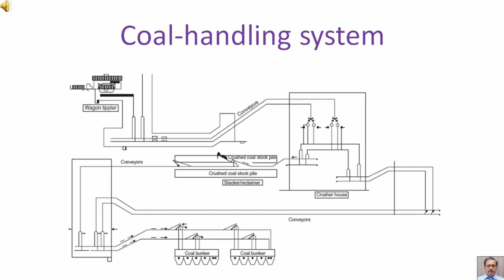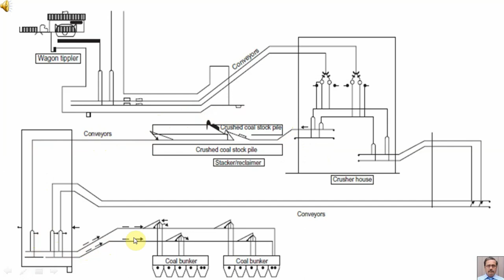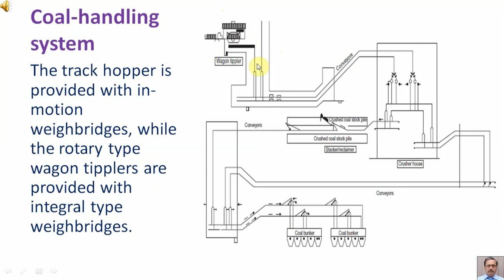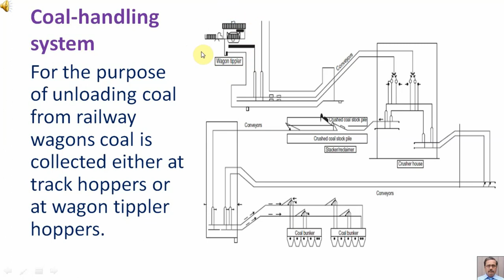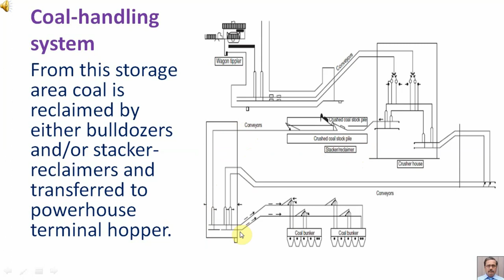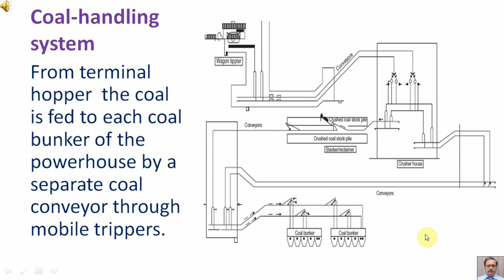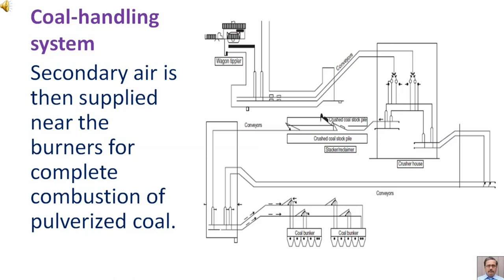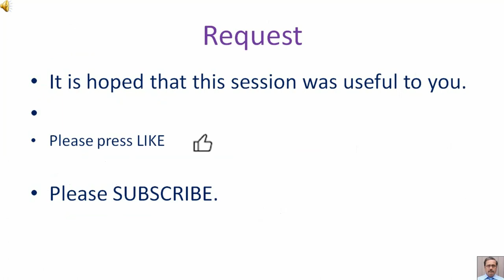Coal handling system Hindi Lecture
This lecture is part of the ‘lecture series’ on ‘Steam Power Plant Systems’. It may be useful for plant operating staff.
A thermal power plant comprises miscellaneous systems comprising electric power supply and distribution systems, as well as solid (coal, ash), liquid (water, oil, acid, alkali) and gaseous (steam, air, flue gas, natural gas, hydrogen) matter supply and distribution systems. Description and purpose of these systems of a steam power plant are covered in this series of lectures.